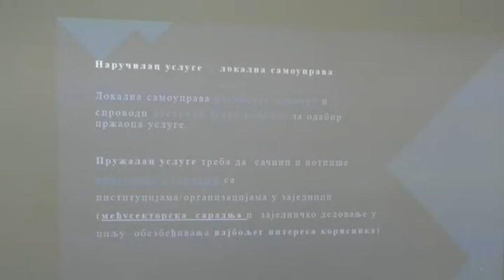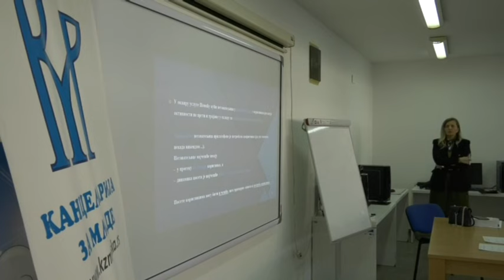Obuka za pomoć osobama sa invaliditetom